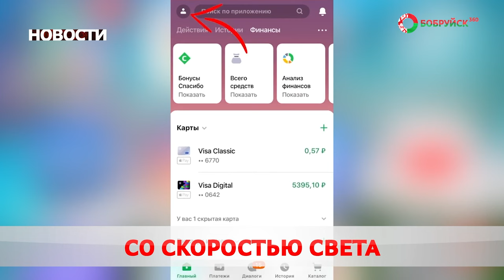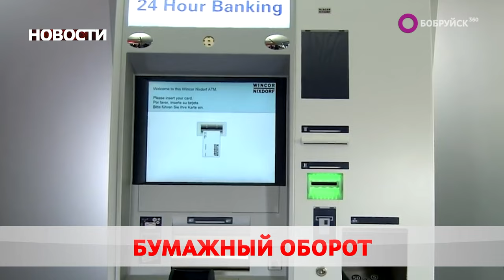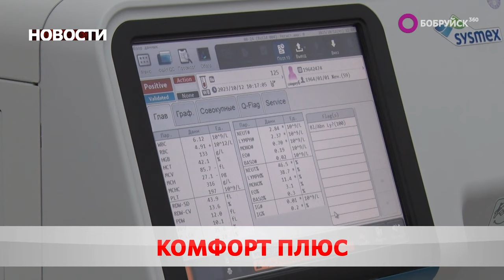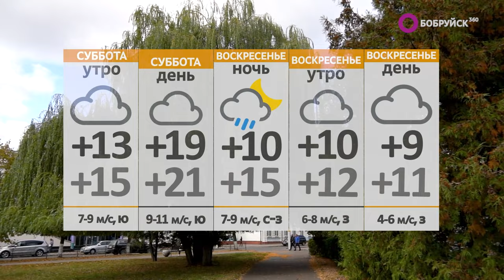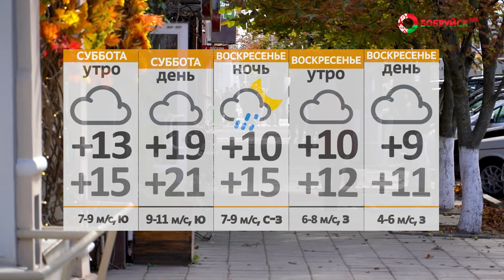Новости 13 10 23